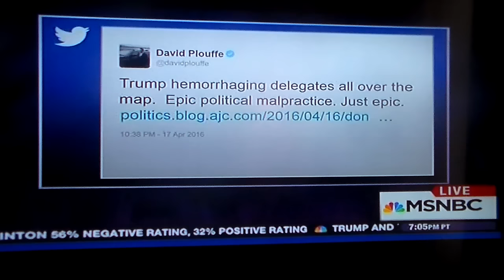Donald Trump Is Right The People Are Being Disenfranchised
Donald Trump is right. The GOP establishment is stealing delegates away from him. The GOP party is getting ready for civil war, not with its elected members but with the voters.